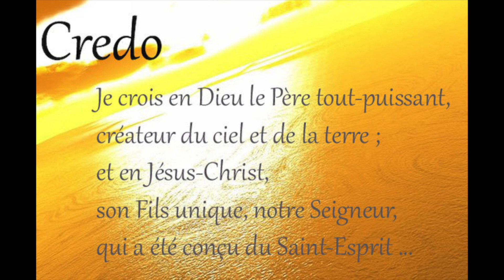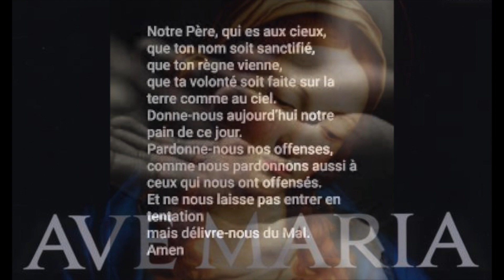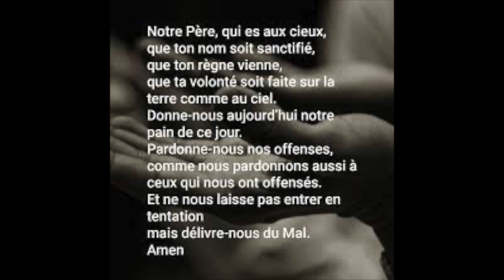Mystères joyeux du rosaire de François de Sales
Rosaire de saint François de Sales

Ce rosaire est réalisé à partir de la lettre apostolique du pape François, intitulée “Totum amoris est” : “Tout est à l'amour”. Voici ce qu’il dit :
« À l’occasion du quatrième centenaire de sa mort (28 décembre 1622), je me suis interrogé sur l’héritage de saint François de Sales pour notre époque, et j’ai trouvé éclairantes sa souplesse et sa capacité de vision. Par un don de Dieu d’une part, par sa nature personnelle d’autre part, et aussi par sa solide expérience, il avait eu la nette perception d’un changement d’époque. La Parole qu’il avait aimée depuis sa jeunesse était capable de faire son chemin, ouvrant des horizons nouveaux et imprévisibles, dans un monde en transition rapide.
C’est ce qui nous attend aussi comme tâche essentielle pour le changement d’époque que nous vivons : une Église libre de toute mondanité mais capable d’habiter le monde, de partager la vie des personnes, de marcher ensemble, d’écouter et d’accueillir. C’est ce que François de Sales a accompli en déchiffrant son époque, avec l’aide de la grâce. C’est pourquoi il nous invite à sortir d’une préoccupation excessive de nous-mêmes, des structures, de l’image que nous donnons dans la société et à nous demander plutôt quels sont les besoins concrets et les attentes spirituelles de notre peuple. Il est donc important, aujourd’hui encore, de relire certains de ses choix cruciaux, pour habiter le changement avec une sagesse évangélique. »

MYSTERES JOYEUX

Premier mystère joyeux :
L’ANNONCIATION
Fruit du mystère : Demandons une grande humilité

Lc 1,38 : « Marie dit alors : « Voici la servante du Seigneur ; que tout m’advienne selon ta parole. »

« François est né le 21 août 1567, au château de Sales, près de Thorens, de François de Nouvelles, seigneur de Boissy, et de Françoise de Sionnaz. « Ayant vécu à cheval entre deux siècles, le XVI e et le XVII e, il rassemblait en lui le meilleur des enseignements et des conquêtes culturelles du siècle qui s’achevait, réconciliant l’héritage de l’humanisme et la tension vers l’absolu propre aux courants mystiques ».
Après sa formation culturelle initiale, au collège de La Roche-sur-Foron pour commencer puis à Annecy, il vint à Paris, au tout nouveau collège jésuite de Clermont. Dans la capitale du Royaume de France, dévastée par les guerres de religion, il vécut deux crises intérieures consécutives qui marqueront sa vie de manière indélébile. Cette prière ardente faite dans l’église Saint-Etienne-des-Grès, devant la Vierge noire de Paris, allumera dans son cœur, au milieu des ténèbres, une flamme qui restera vivante en lui pour toujours, comme une clé de compréhension de ses propres expériences et de celles des autres. »

Prière de saint François de Sales
Je crie vers Toi, ô mon Dieu, je prononce ton Nom très saint, mais sans pouvoir jamais te saisir ! Seigneur mon Dieu, tu es plus grand que nos paroles, plus silencieux que notre silence, plus profond que nos pensées, plus élevé que nos désirs. Donne-nous, ô Dieu souverain, si grand et si proche, un cœur vivant, des yeux nouveaux, pour te découvrir et pour t’accueillir quand tu viens à nous. Ainsi soit-il.